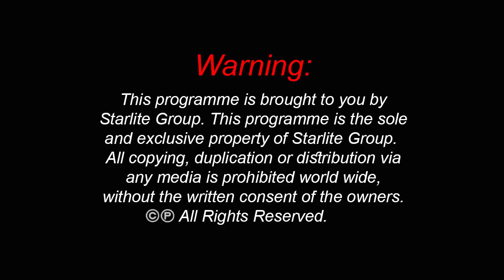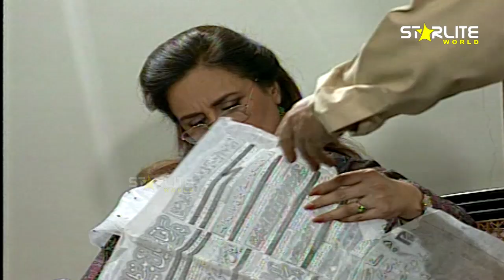GHULAM GARDISH Episode 02 || Top Pakistani URDU Classic PTV Drama Serial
Drama Serial: Ghulam Gardish
Producer: Zahid Mian
Director: Nusrat Thakar
Singer: Ameer Ali
Writer: Asghar Nadeem Sayyad
Cast: Abid ali, Naveed Shahzad, Khayam Serhadi, Aamina Haq, Adnan Siddiqui, Iffat Rahim, Abdul Rehman Baloch, Faisal Rehman, Zara Farooq, Aurangzeb Laghari, Altaf ur Rehman, Humayun Gull, Younis Punwar

Top Pakistani Dramas, Ghulam Gardish, STARLITE WORLD Dramas Episode 03, Pakistan TV Drama, exclusive only to Starlite World.  Great Pakistani Classic URDU TV Drama.  Starlite World, bring to you the, latest pakistani dramas, the best pakistani dramas, brought to youtube only for your entertainment.  Ghulam Gardish TV Drama.  With a Great Story and twist at the end of each episode will keep you entertained on your seat for Hours.

Make sure to SUBSCRIBE to us and be notified that you can watch your favourite Pakistani Drama Online, We hope you have enjoyed this, please do not forget to subscribe and Like as it will help us to improve the qaulity and variety of, pakistan tv serials, we can offer.